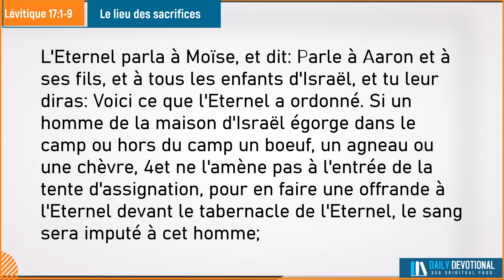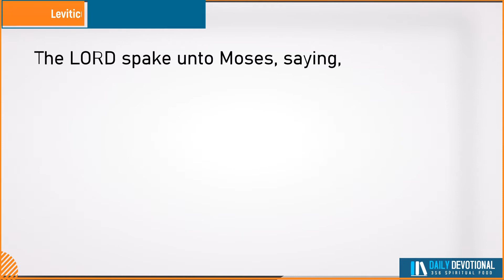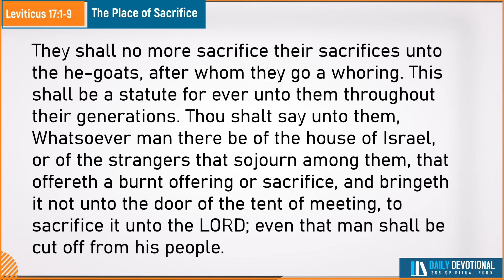Verset du Jour Février 9/2022 | Lévitique 17:1-9 | Daily Devotional | Le lieu des sacrifices